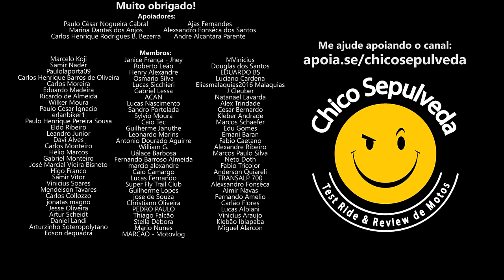O FIM dos canais de VIAGEM DE MOTO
Siga e valorize os canais: @diariodopresi  @VemNaGarupa  @velhoestradeiro  @GugaDiasNaEstrada  @ScooterExperience  @thinoronha  @CronicasDeViageiro  @diariodemotochileiro1